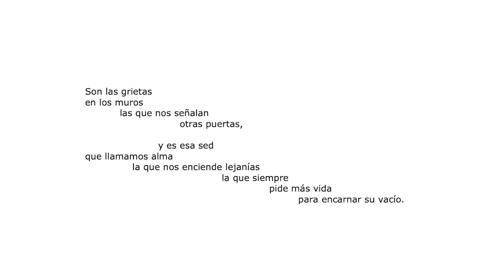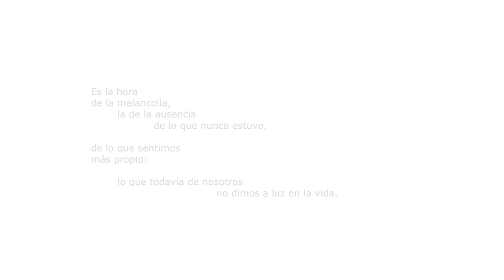La Pasión por lo Posible - Cap 1/ Hugo Mujica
Hay vidas que caminan despreocupadas por llegar a algún sitio, deambulando por calles estrechas, sin saber qué les deparará la muerte del asfalto. Son vidas que se dejan guiar por la noche, el olvido de lo esperado o el anhelo de lo perdido. Vidas obedientes a la vida, decididas a entregarse, a morir, asombrarse y volver a nacer. Vidas apasionadas por vivir...

...«La Pasión por lo Posible» es el intento de desnudar los ropajes que impiden nuestro contacto con la vida. De abrir nuevos senderos que nos acerquen no a otro pensamiento, sino a otro pensar. Pensar que nace de la vida misma, que nos llega por recibirla y nos llama a dar un salto a lo profundo de nosotros mismos: nuestra posibilidad.

Bach Cello Suite No.1 in G. - Perlude

Películas:
Terrence Malick - El nuevo mundo
Terrence Malick - El árbol de la vida
Pietro Marcello, Martin Eden
Andrei Tarkovsky, Nostalgia
Andrei Tarkovski, El espejo
Andrei Tarkovski, Stalker